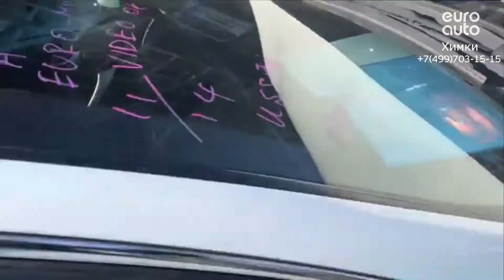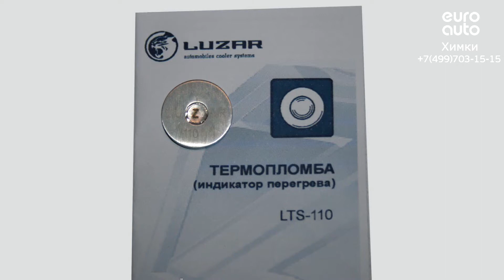Двигатель Nissan VQ35DE для Teana J32 2008-2013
Описание двигателя Двигатель Nissan VQ35DE для Teana J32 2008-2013
3.5Л. 24V 197150КМ. 2010Г. VQ35DE "КОНТРАКТНЫЙ"ИМЕЕТСЯ ВИДЕО РАБОТЫ ДВИГАТЕЛЯ (СОПРОВОДИТЕЛЬНЫЙ ПАКЕТ ДОКУМЕНТОВ:ГТД, ДКП) ИЗ ЯПОНИИ 10102JP0A2